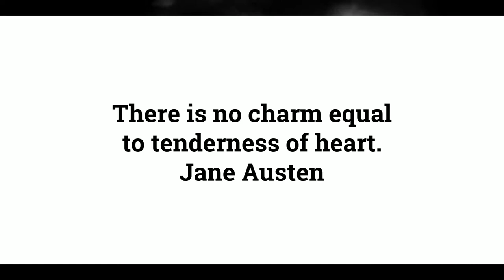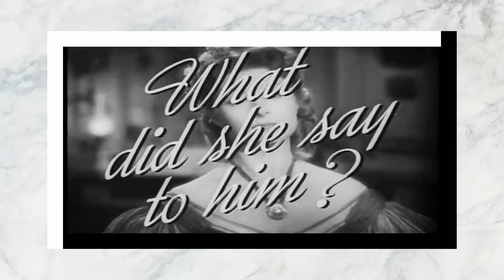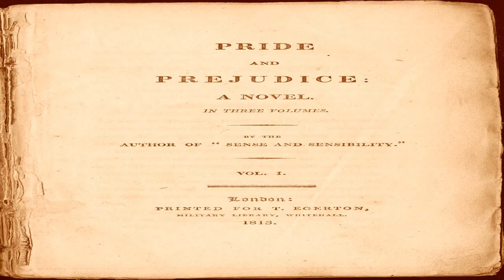Chapter 12 of 61. "Pride and Prejudice" by Jane Austen audiobook